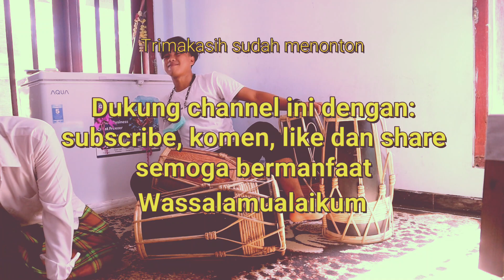Tes Kendang spesial gedhug joss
Tes kendang Banyuwangi spesial gedhug koleksi pribadi SYa INFUEL oleh @Akhmad Aliapi kendang